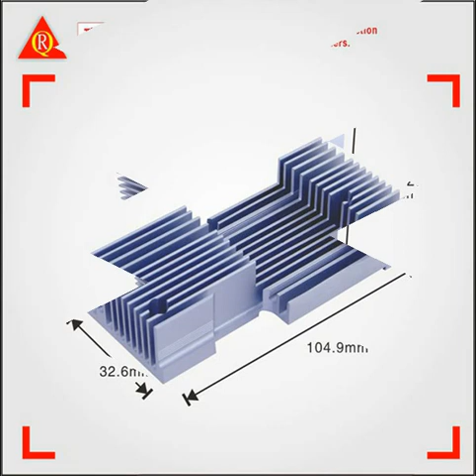Cross cut square aluminium heatsink industrial heatsink628